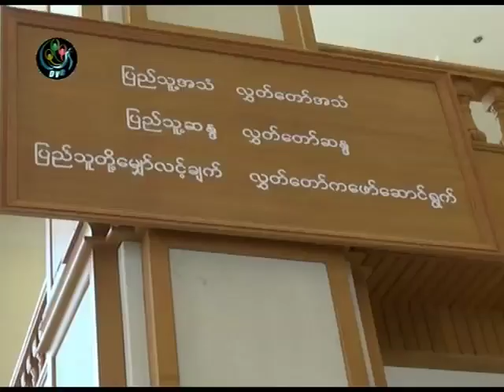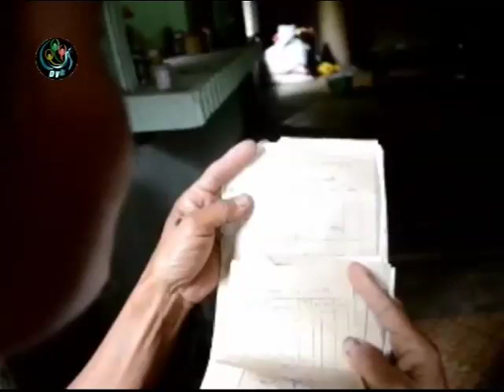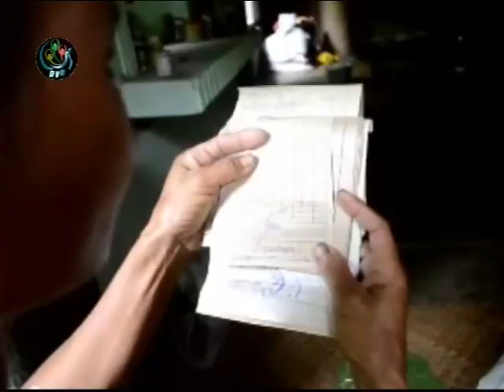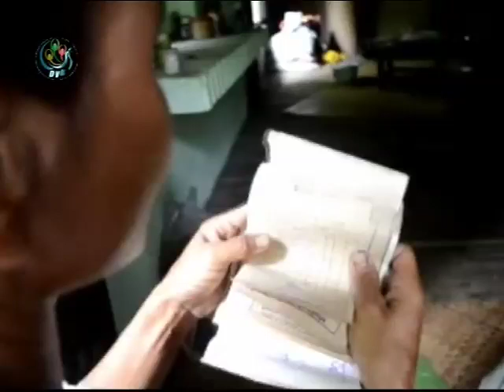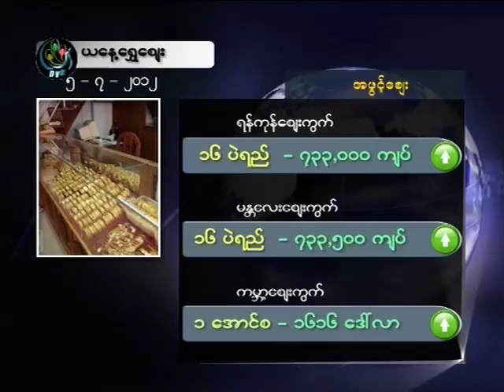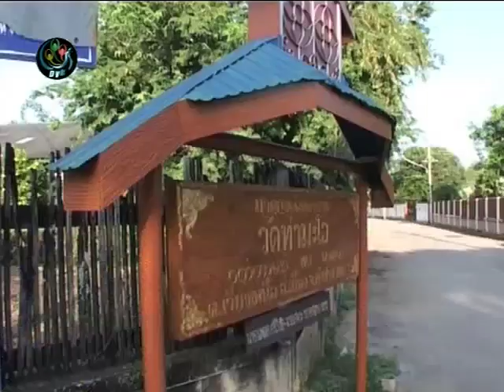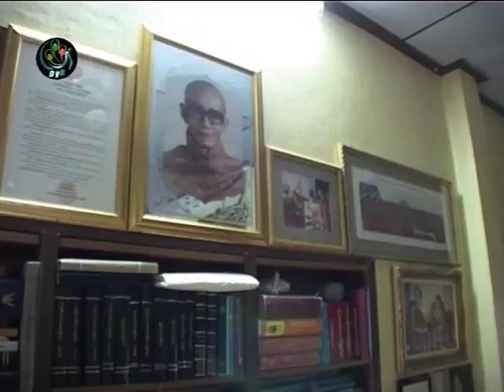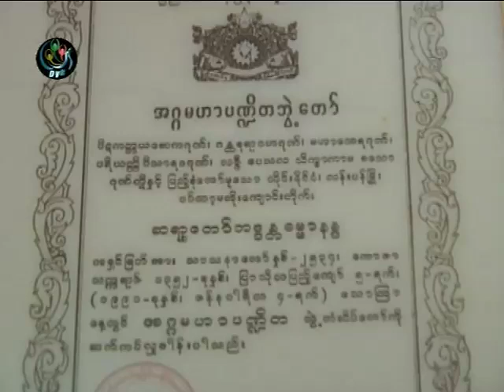DVB 05.07.2012 - 4pm News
DVB TV ၂၀၁၂ ဇူလိုင္ ၅ ရက္ ညေန ၄ နာရီ သတင္းစဥ္